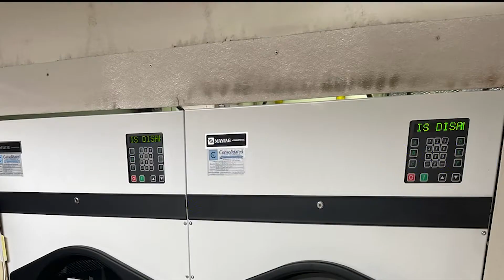Consolidated Laundry Equipment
Are you ready to upgrade your machines?